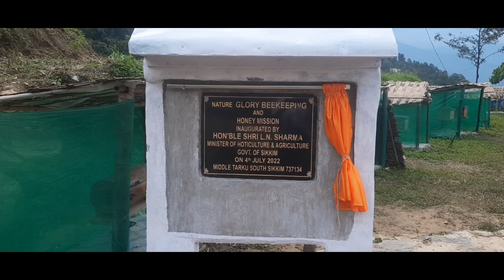Nature Glory Beekeeping and Honey Mission (Middle Tarku South Sikkim